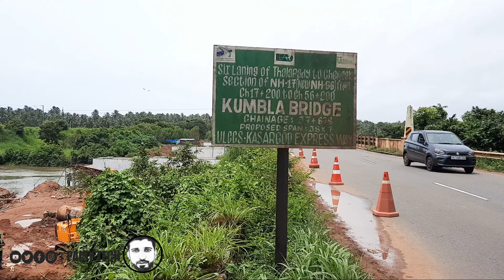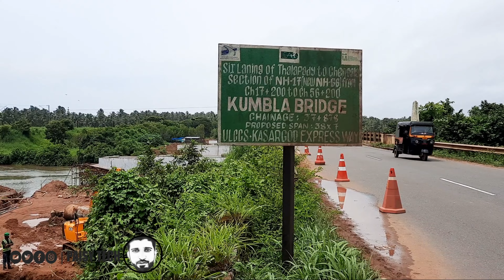NH66 KASARAGOD/MOGRAL BRIDGE TO KUMBALA BRIDGE HIGHWAY WORK UPDATE/മൊഗ്രാൽ പാലം മുതൽ കുമ്പള പാലം വരെ